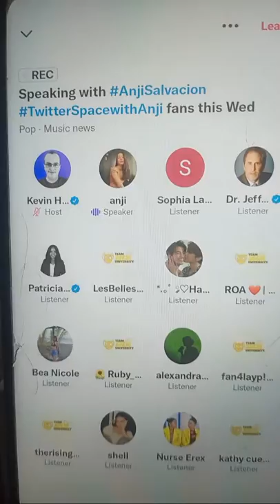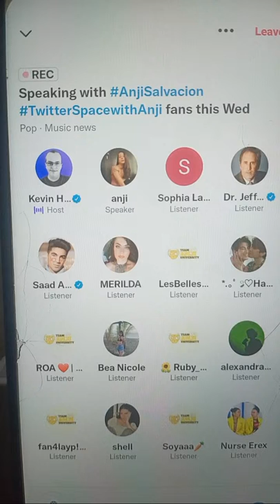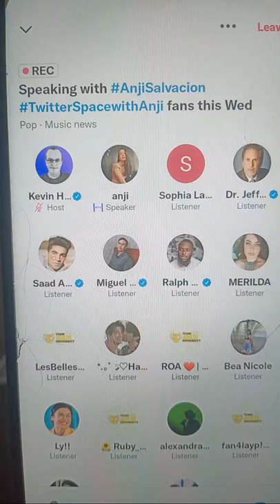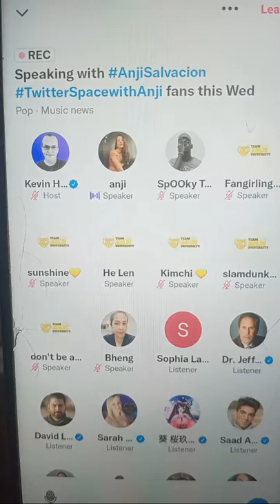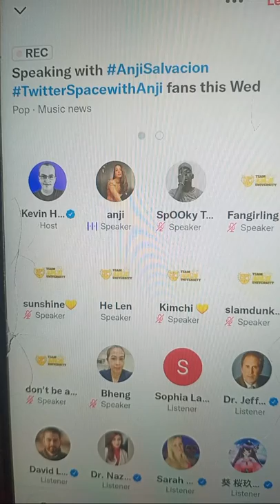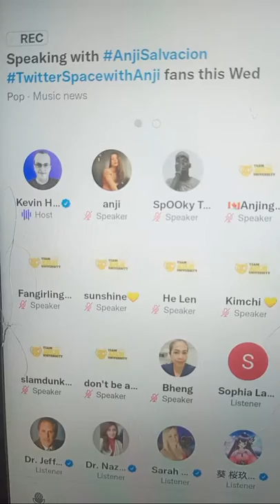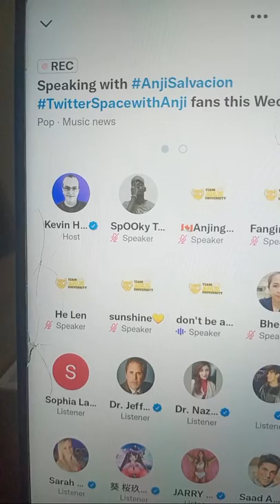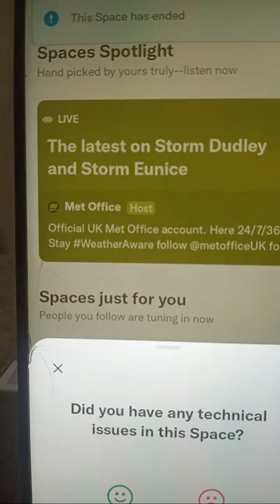Anji Salvacion with Kevin Healey & Spooky The Maniac on TwitterSpacewithAnji